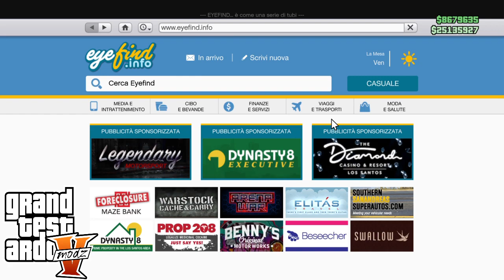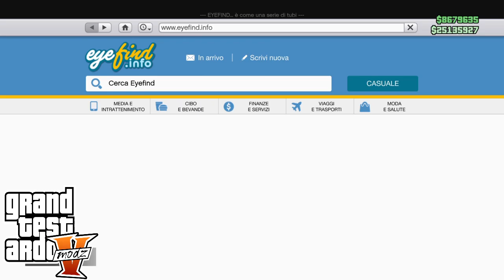GTAV ONLINE 😍DUPLICAZIONE MASSIVA IN SOLO 😮 NUOVO METODO 😁EASY E MORE FAST 😋 NEW GLITCH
BUG TUTA DA SUB